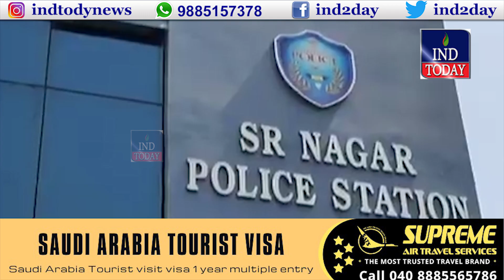Good Morning Telangana | Morning News Bulletin | IND TODAY | 06-06-2022